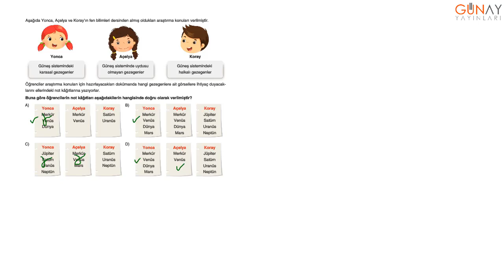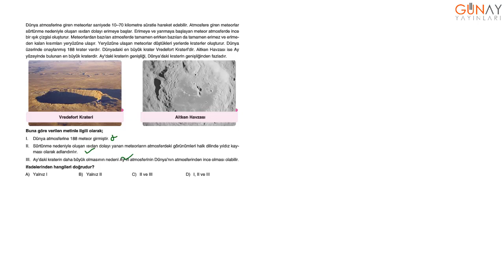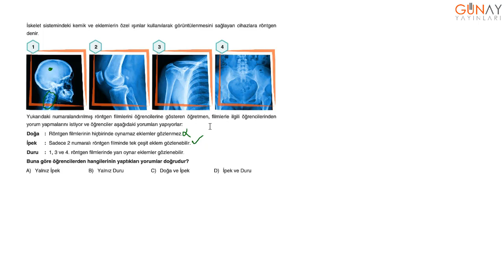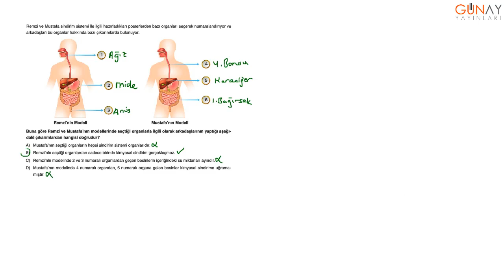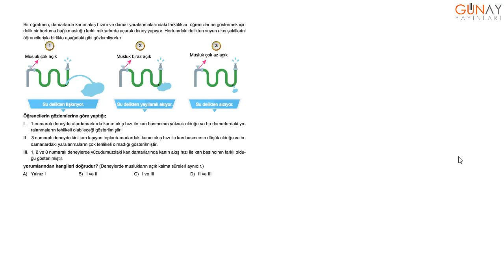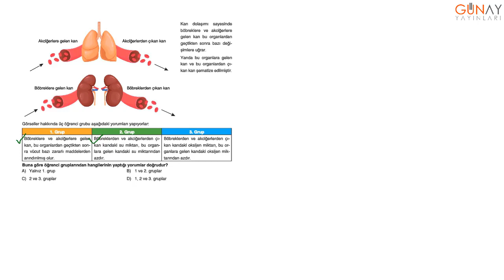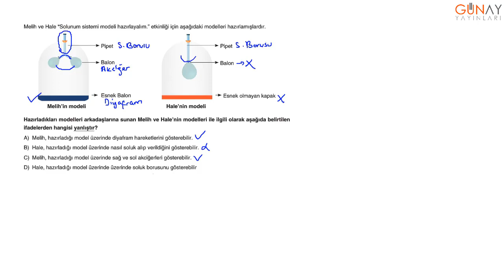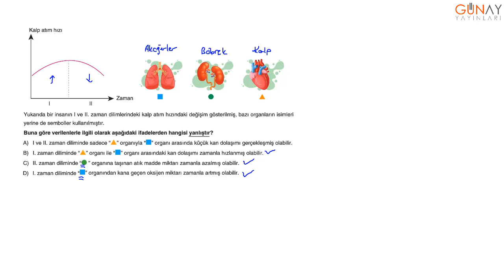Zoom 6. Sınıf Fen Bilimleri10’lu Branş Deneme 2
Deneme 2